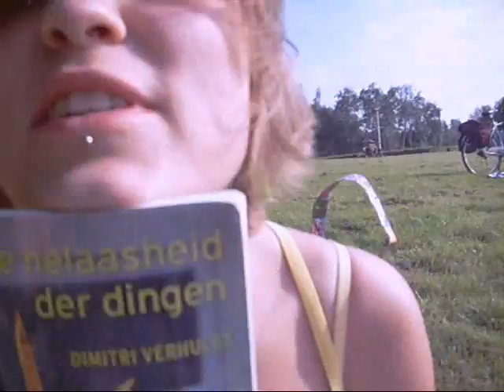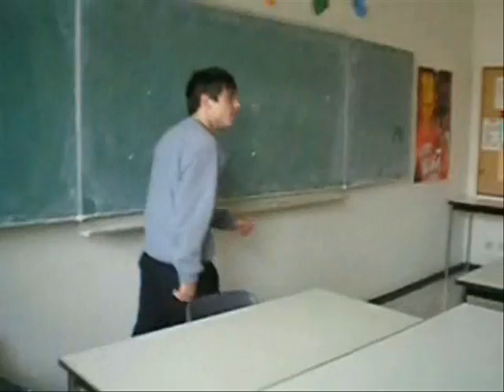Morris Brown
Song: Outkast - Morris Brown